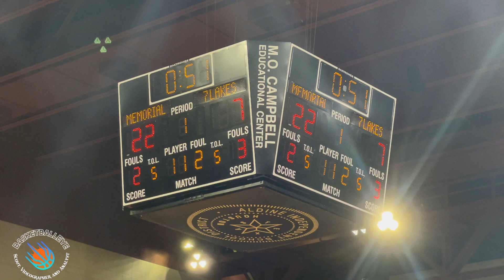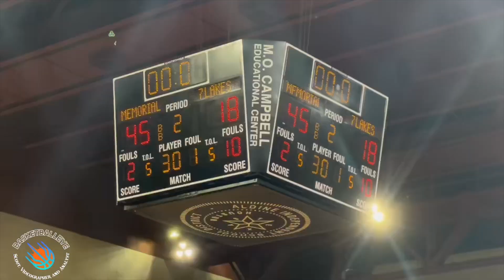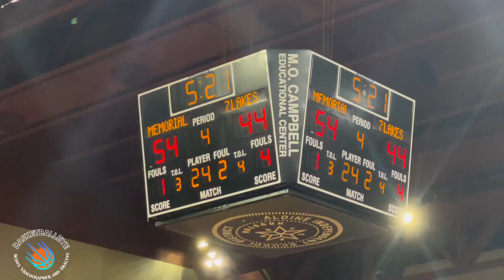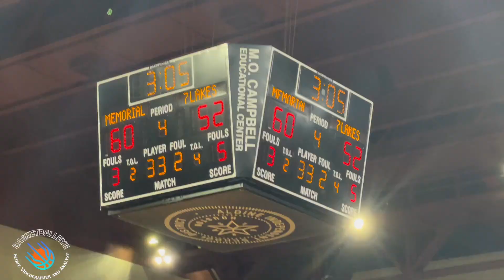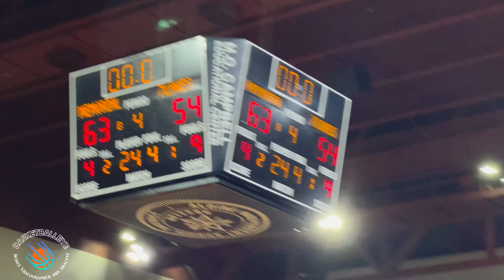TEXAS 6A AREA PLAYOFF MATCHUP! Memorial vs Seven Lakes Full Game Highlights